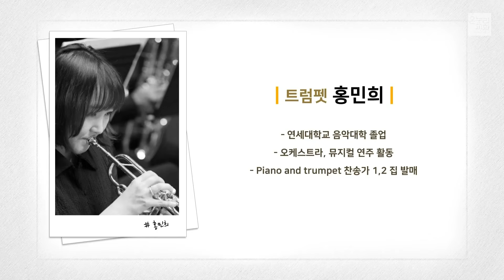[온누리교회 특순] 내 삶의 이유라│트럼펫 홍민희│2024.01.07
[온누리교회 특순] 내 삶의 이유라

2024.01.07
양재 일요주일3부 트럼펫 홍민희